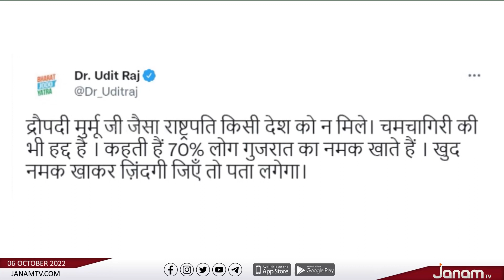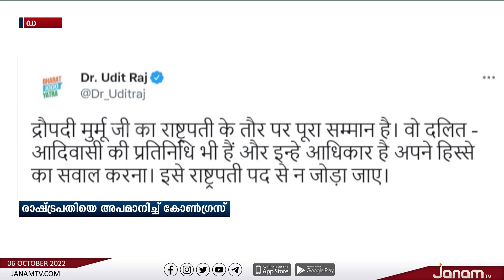രാഷ്ട്രപതിയെ അപമാനിച്ച് കോൺഗ്രസ് | JANAM TV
NEWS ANCHOR :